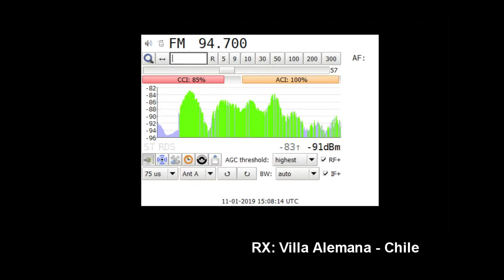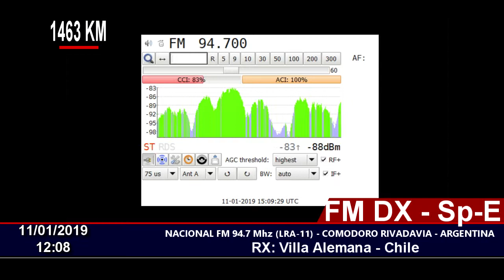FM DX - Sp-e - NACIONAL 94.7 MHZ COMODORO RIVADAVIA (CHUBUT) - ARGENTINA (EN CHILE)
11/01/2019 12:08
Distance: 1463 KM
Station ID: NACIONAL 94.7 - COMODORO RIVADAVIA - CHUBUT - ARGENTINA
QTH: Villa Alemana - Chile FF46HW
RX: Sony XDR-F1HD
Antenna: Log Yagi Performance 7 elements. (H)